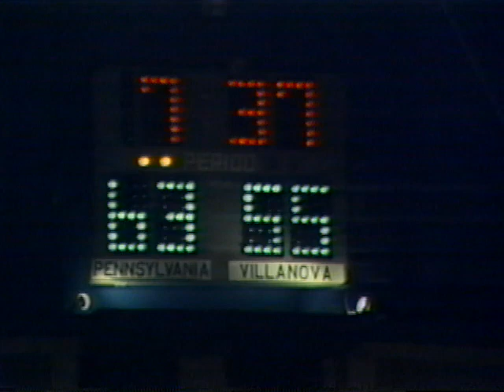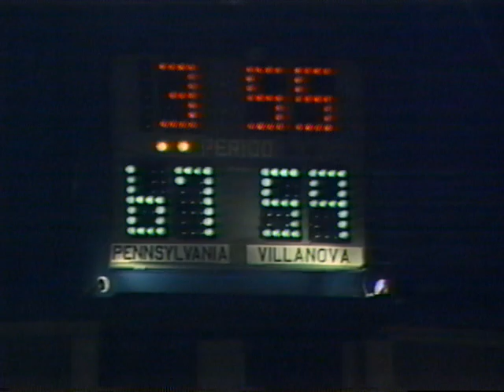January 23,1971 Penn Villanova Mens Basketball complete 2nd half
WPHL coverage .

Promos include "New Team, New Home of the Phillies" .
Also, Dr. Shock was coming up after the game